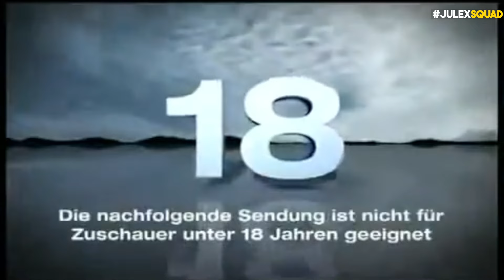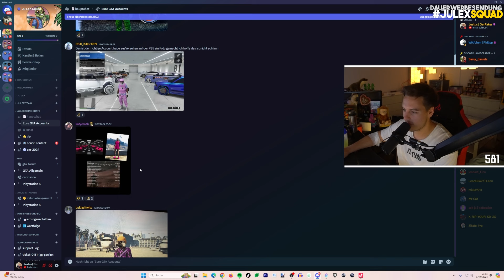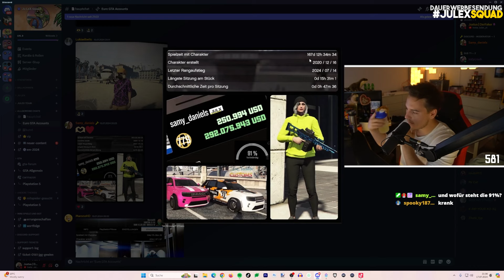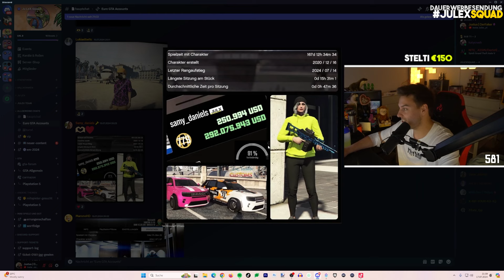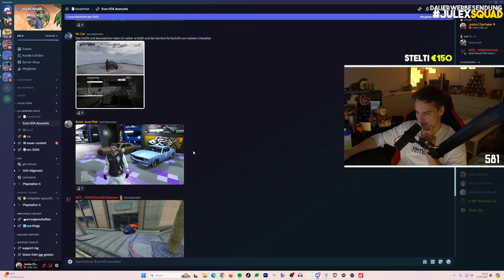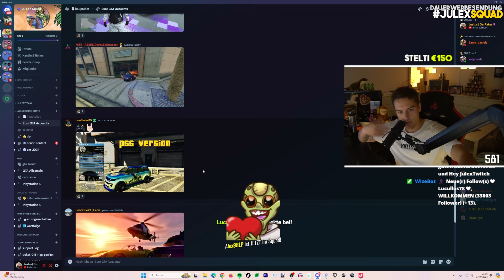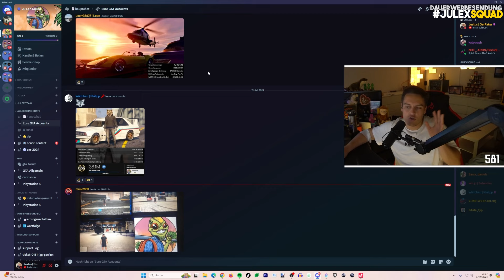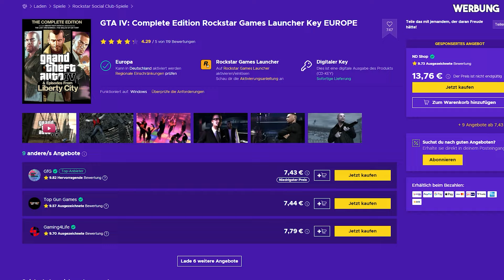Ich BEWERTE EURE GTA Accounts!